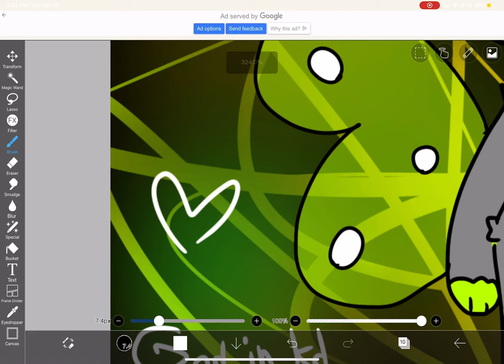New oc! Their name is “ or qUOTE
They’re cute. 💙✨